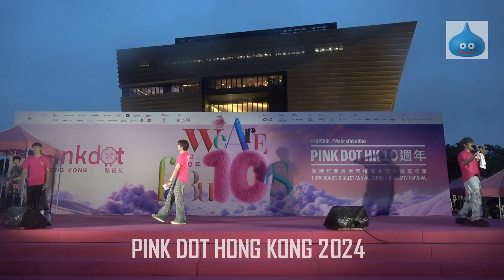PINK DOT HONG KONG 2024 P1X3L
(西九文化區大草坪 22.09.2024)